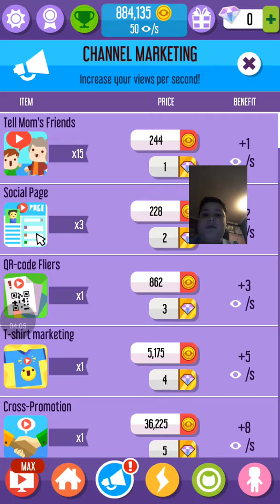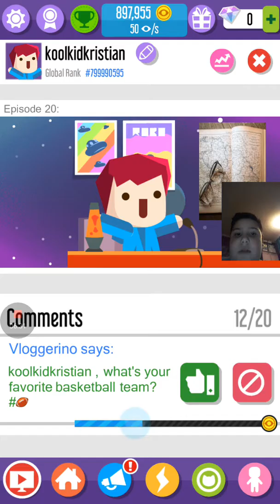5th place in one video! Vloggers go viral #2